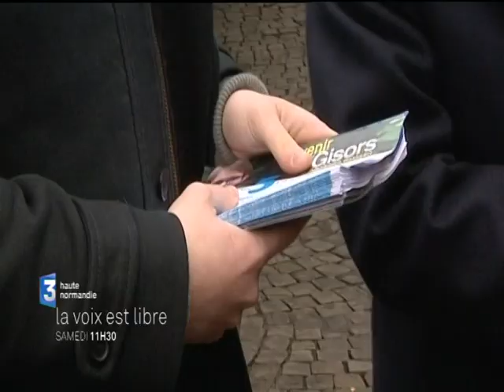Bande annonce La Voix est libre Haute Normandie samedi 9 mai 2015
La voix est libre Haute Normandie saemdi 9 mai 2015 : Les jeunes en politique. Invités: Laurent Bonnaterre et Alexandre Rassaert